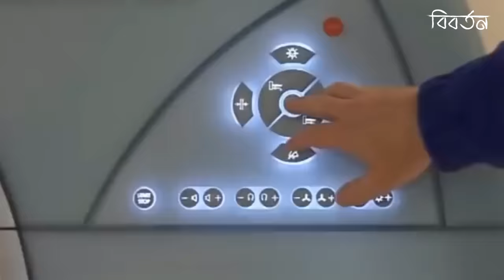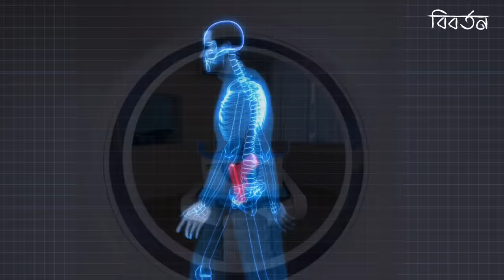দেখুন (MRI) এম আর আই কিভাবে করা হয় ? What Is MRI Scan